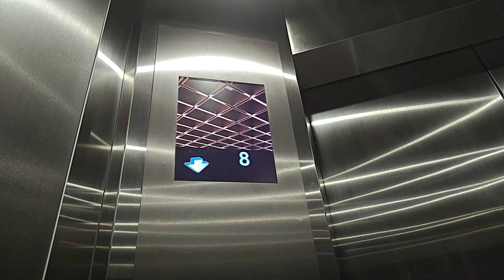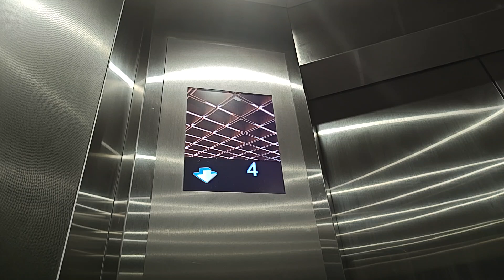Motion Elevators at 446 Collins St Melbourne, Australia